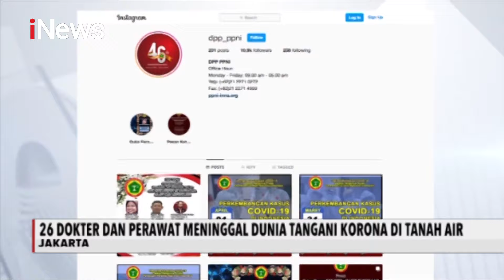APD Tak Sesuai Standar, Sejumlah Tenaga Medis Gugur Karena Terpapar Korona - iNews Malam 05/04